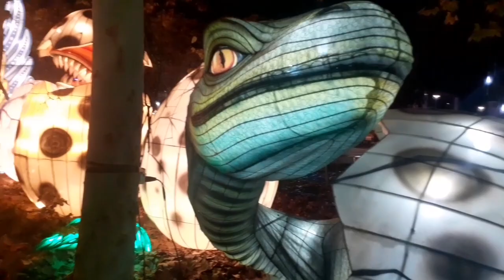Festival de Linternas Asiáticas Mágicas Navidades Torrejón 2023